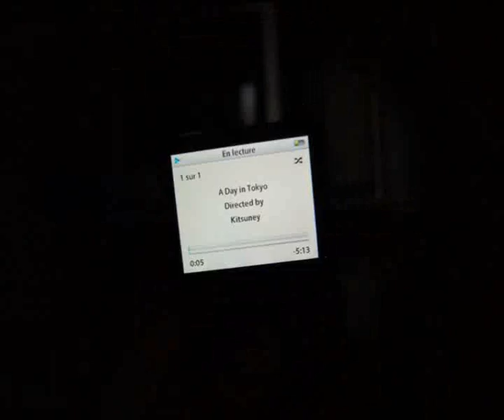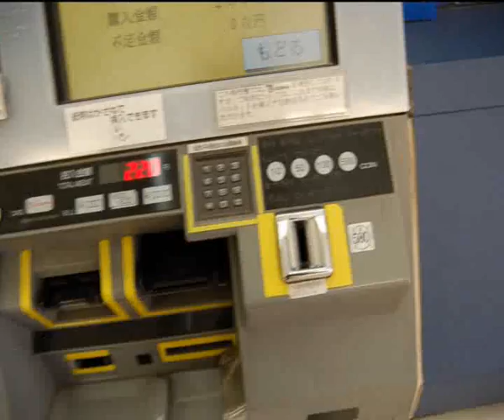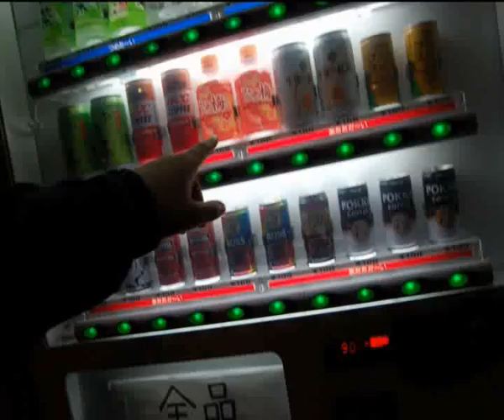A Day in Tokyo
Nobody At Home
Shot with a Nikon D50 in Tokyo